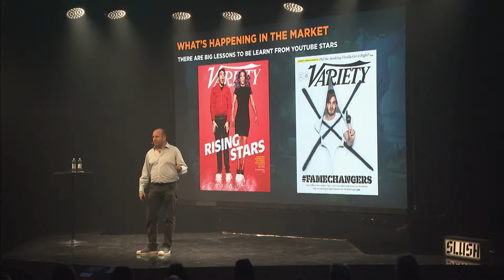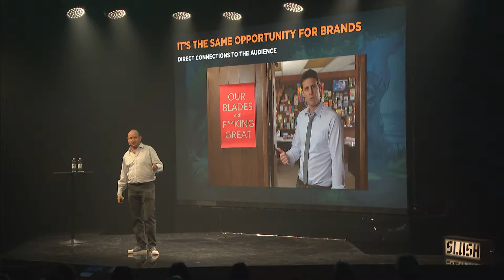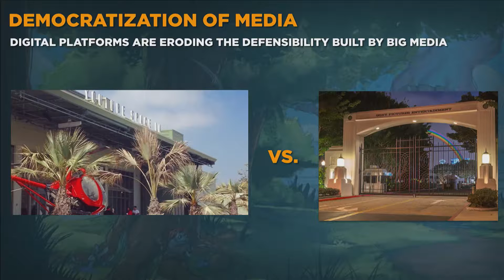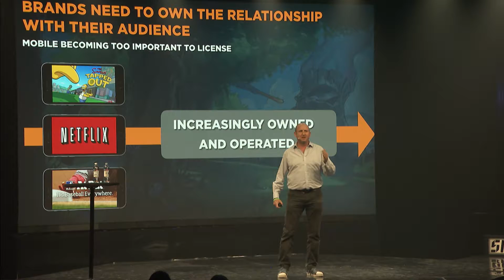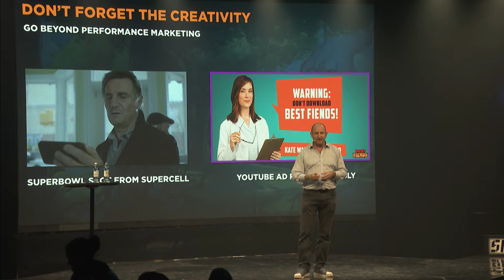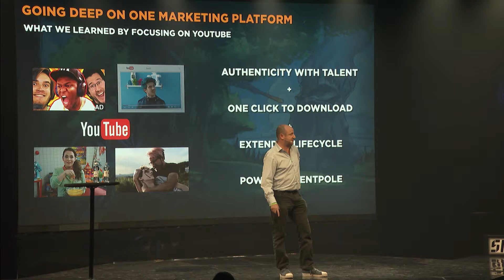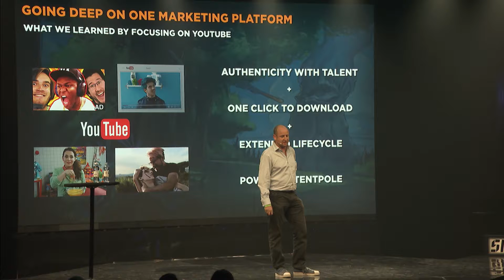Taking Mobile Brand Building Seriously | Andrew Stalbow | Slush 2016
Andrew Stalbow, Co-founder and CEO at Seriously, speaking at Slush 2016.